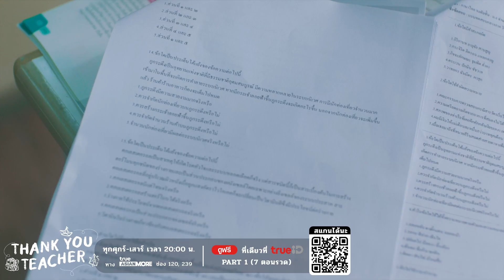[Highlight EP.7] ทุจริตการออกข้อสอบ | Thank You Teacher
ถึงเวลาที่คนหาผลประโยชน์ในโรงเรียนต้องเจอลงโทษบ้าง
📷ทุกวันศุกร์-เสาร์ เวลา 2 ทุ่มตรง ทาง True Asian More (120, 239)
📷ดูฟรี Part 1 (7 ตอนรวด) ที่เดียวที่